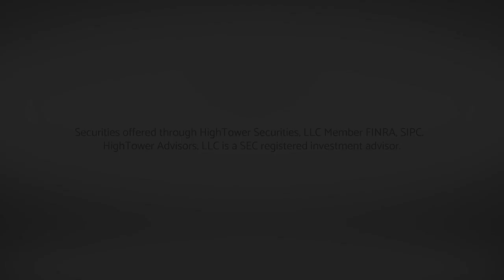Markets Love Midterms